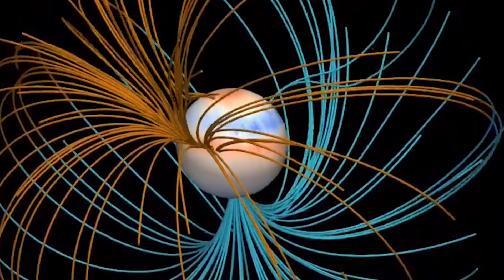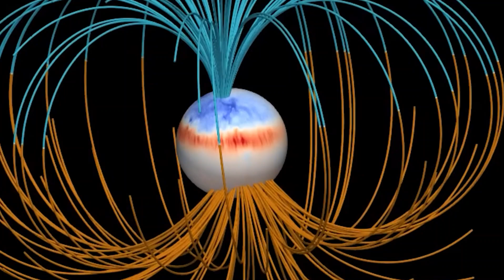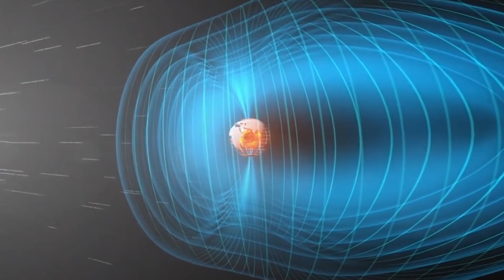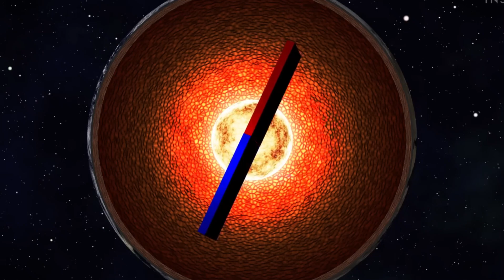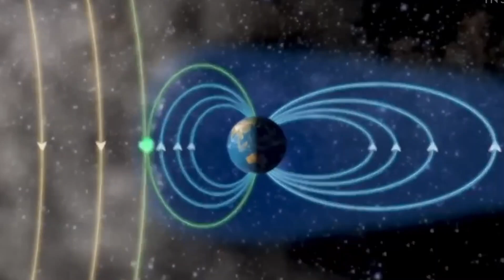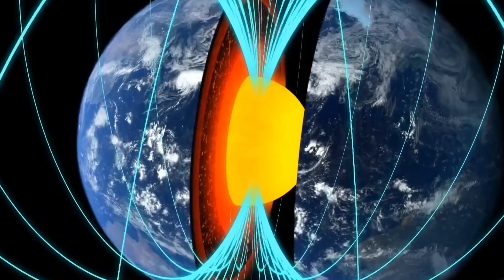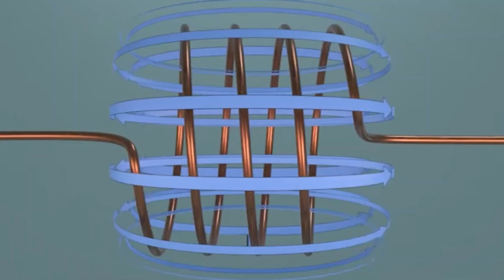What Will Happen When Earth's North And South Pole Flip